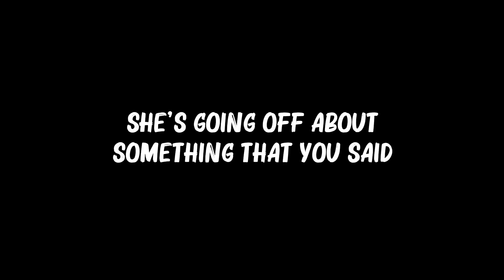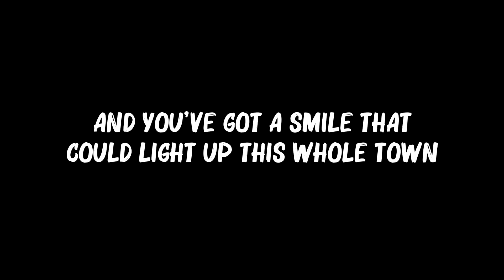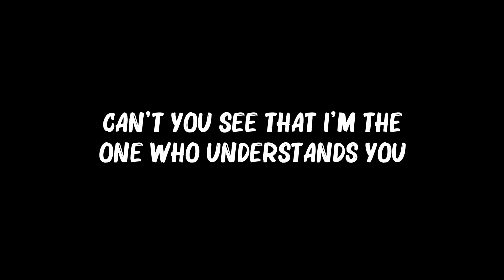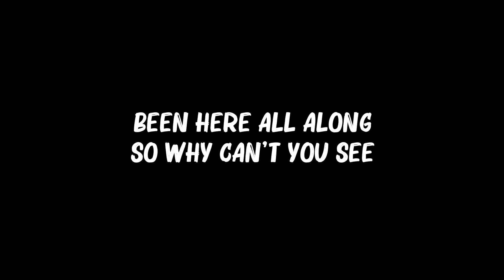Taylor Swift - You Belong With Me (Lyrics) 🎵